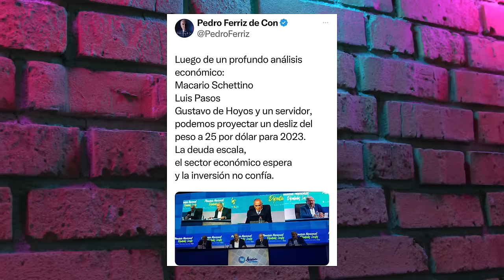TATIANA CLOUTHIER 😮 en entrevista con Fuera Máscaras, con CALLO DE HACHA y PABLO HERNÁNDEZ 🎭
Tatiana Clouthier, coordinadora de voceros de la candidata Claudia Sheinbaum, platicó con Callo de Hacha y Pablo Hernández sobre las elecciones 2024 y las candidatas Xóchitl Gálvez y Claudia Sheinbaum. También hizo una mención a Jorge Álvarez Máynez.

0:00 Presentación
1:24 Medios en México
7:34 narcopresidente y narcocandidata
10:45 Una campaña negra
12:40 La marquesa Cayetana Álvarado de Toledo
18:00 Gente que odia a AMLO
20:21 Su hermano Manuel Clouthier
25:44 La marcha del INE y el apoyo a Xóchitl Gálvez
27:54 Las 100 propuestas de Claudia Sheinbaum
34:01 Cómo va la campaña de Xóchitl Gálvez